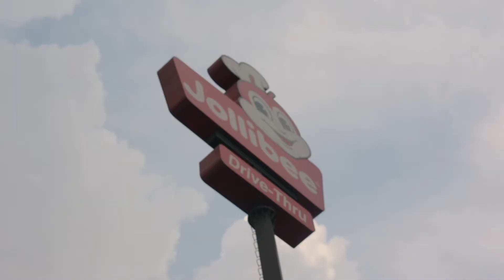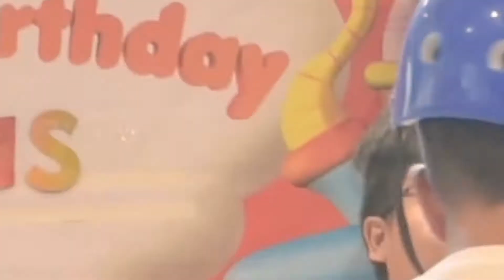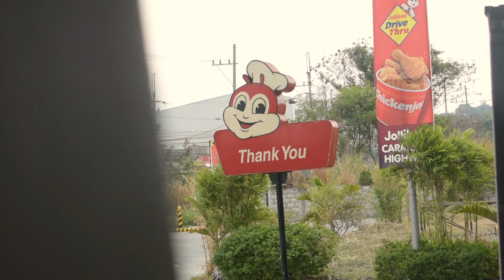For Kids or For Adult? Sample of Jollibee Kiddie Party Philippines!!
I did not know that Jollibee Kiddie Party can also be entertaining not only for the kids but also for the adult!!! Happy Birthday Baby Girl Mavies =) It was a Stunning Party, thank you as well to Jollibee for making it happen